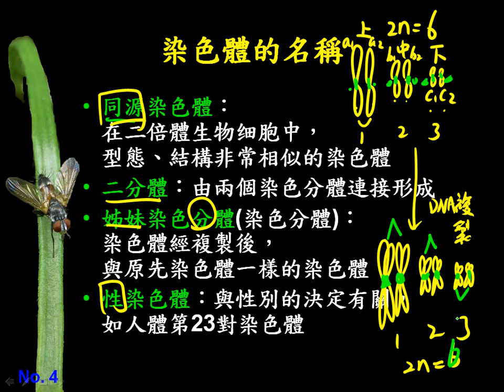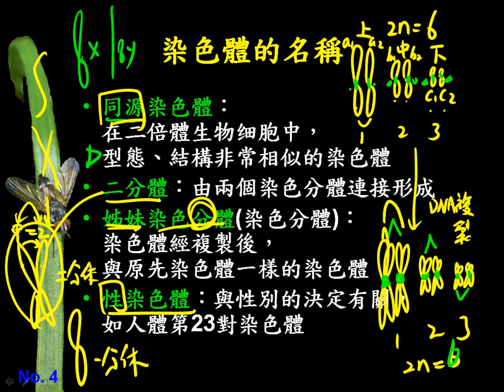10701高二基礎生物ch4 1 03與染色體有關的各種名詞二毅